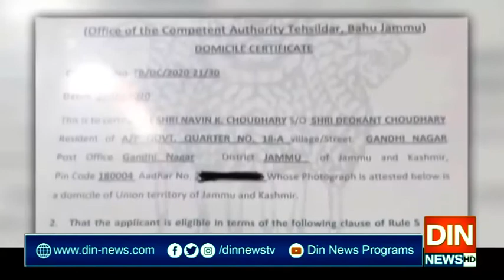بھارتی میڈیا نے مودی کے مقبوضہ کشمیر سے متعلق دعووں کا پول کھول دیا